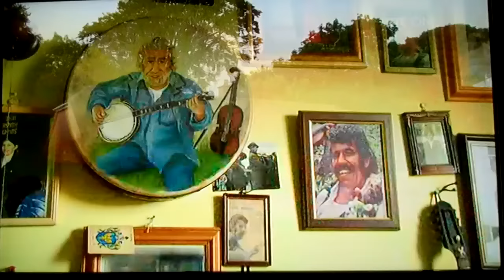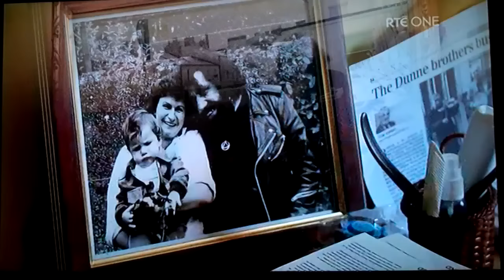Pecker Dunne on RTEs Blood of the Travellers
Pecker Dunne featured on RTE's Blood of the Travellers, documentary following Olympian Francie Barrett as he uncovers new information about the origins of the Travelling community by tracing their DNA.